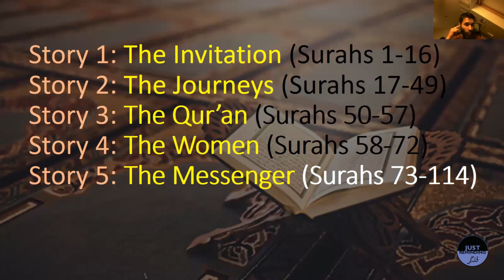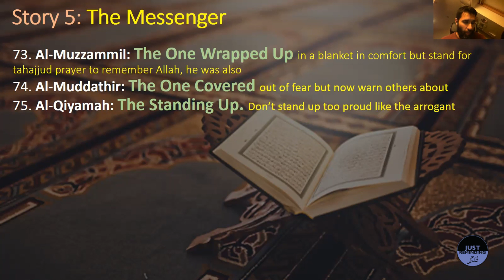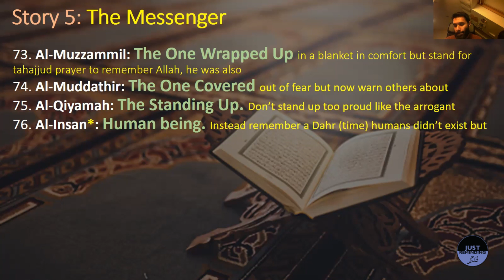Surahs through Stories: Part 17 | The Messenger | Al-Muddathir to Al-Insaan (74-76)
We continue with our 5th Story, The Messenger, carrying on from Surah Al-Muddathir and mention some beautiful lessons we can learn from the Surahs covered.

Do also visit the Just Reminding Kids you tube channel for beneficial reminders by our younger generation:

Jazaka'Allahu khairan (May Allah swt reward you with much good).